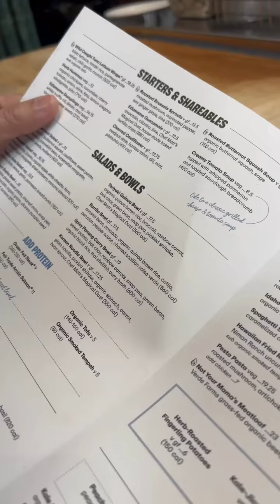THANH THẢO ĐƯỢC CHỒNG DẪN ĐI ĂN MÓN NGON